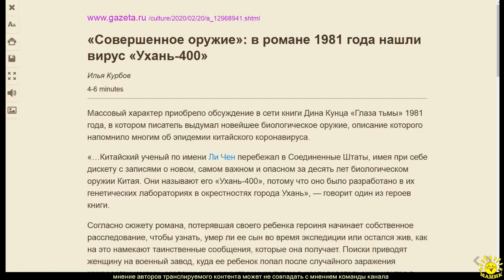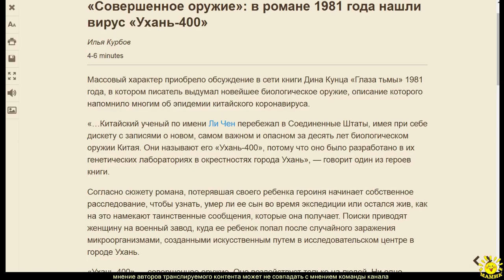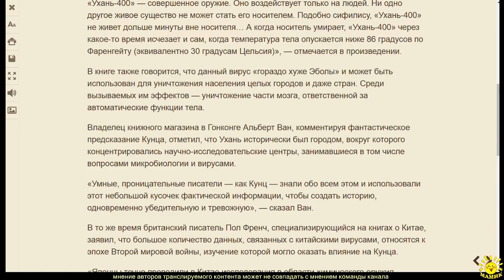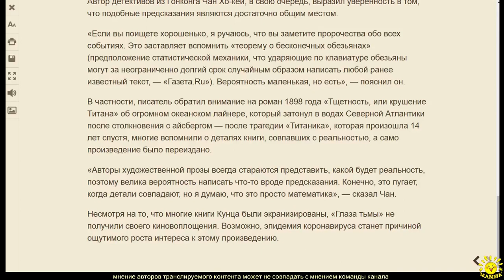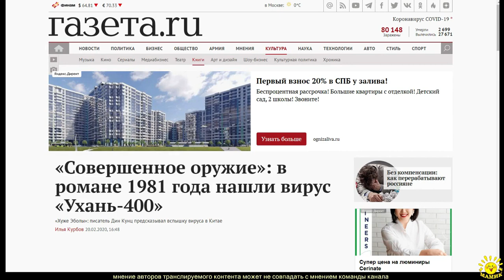И. Курбов. «Совершенное оружие»: в романе 1981 года нашли вирус «Ухань-400»